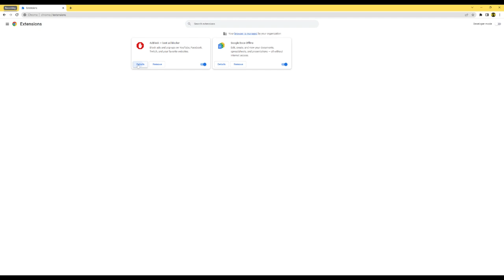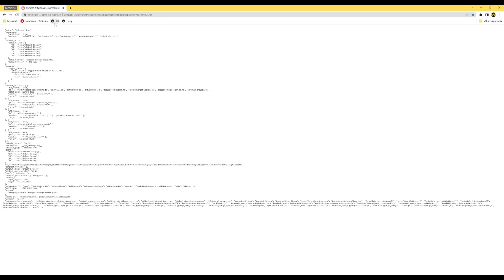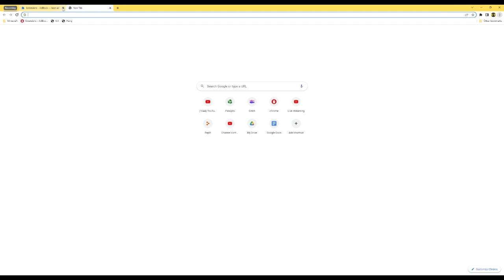How to unblock school chromebook with LTMeat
Credit to titanium network! For some reason it didn't show me bookmarking it so in the captions it will tell you how.